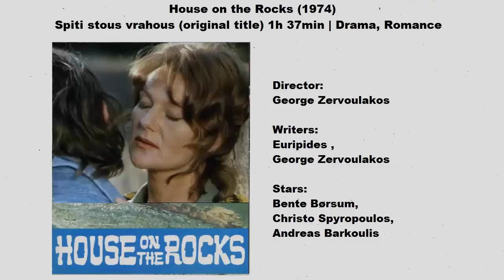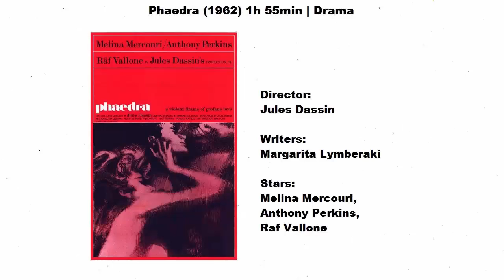Top 10 Movies like The Stepmother 1972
Top 10 Movies similar to Stepmother 1972
Countdown includes The Game Is Over 1966,
House on the Rocks 1974,  Phaedra 1962 and more.